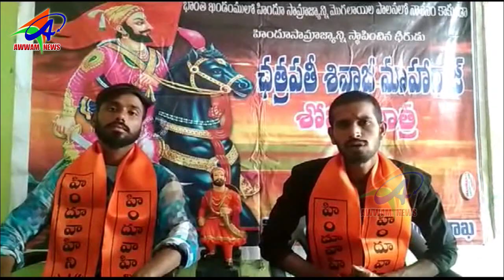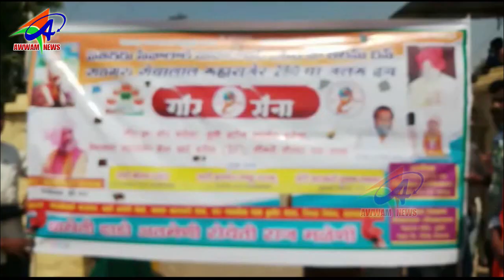AWWAM TELUGU NEWS BHAINSA 18 02 2019